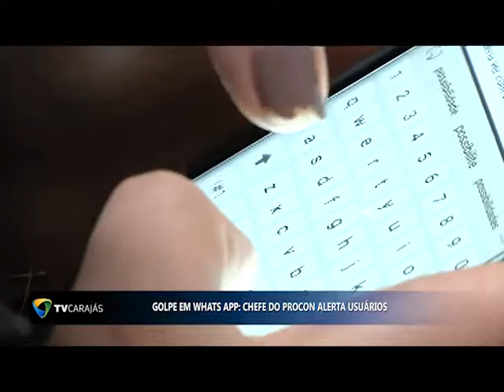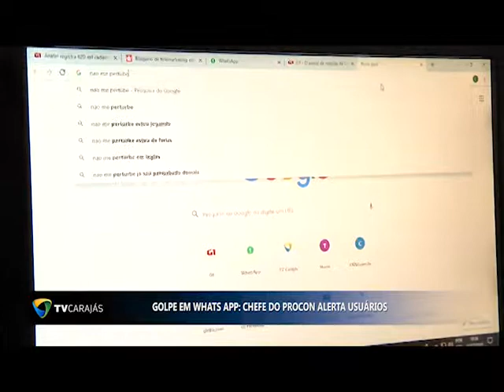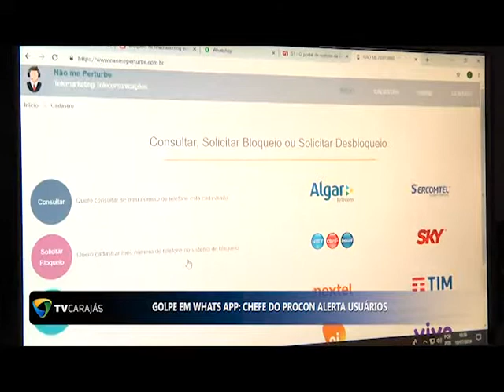GOLPE EM WHATS APP CHEFE DO PROCON ALERTA USUÁRIOS